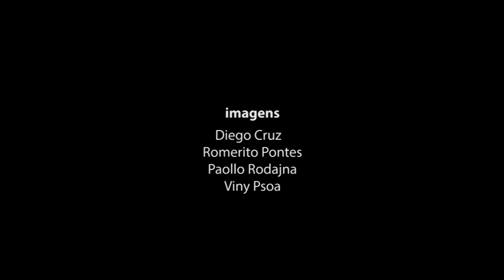NÃO FOI ACIDENTE! FOI CRIME! - TRAILER